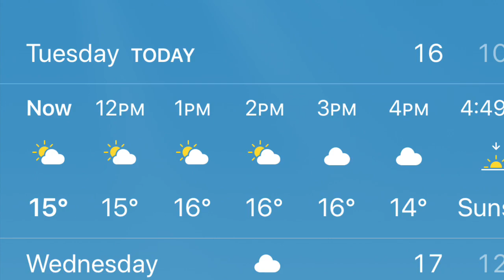Kyosho Tuning And Jump Ramp Action ☀️💥